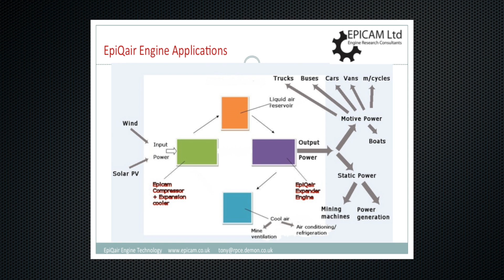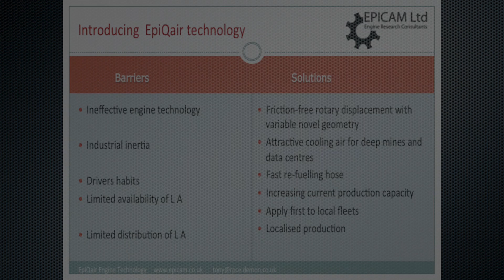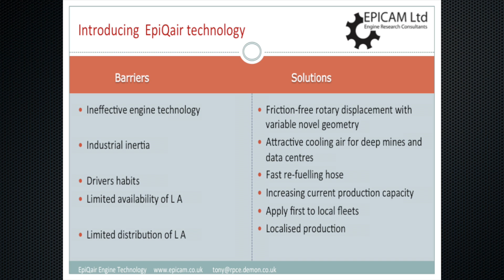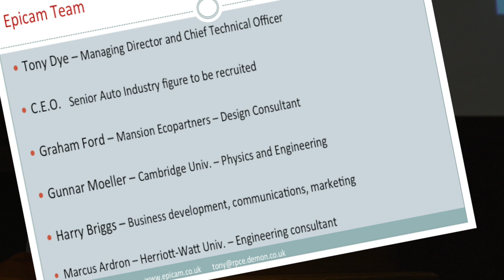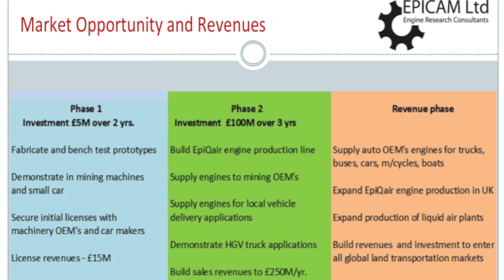Cleantech Innovate - Epicam Ltd - Tony Dye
CleanTech Innovate 2013 Presentations, EcoConnect